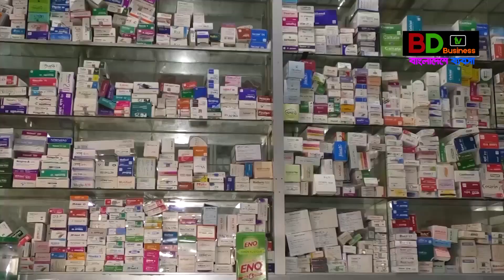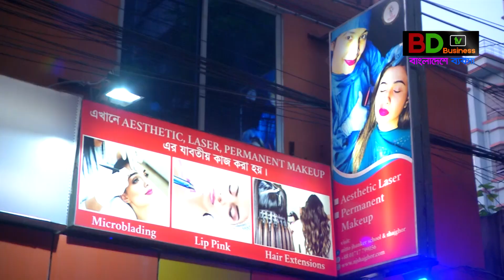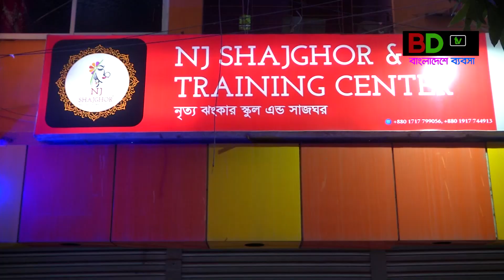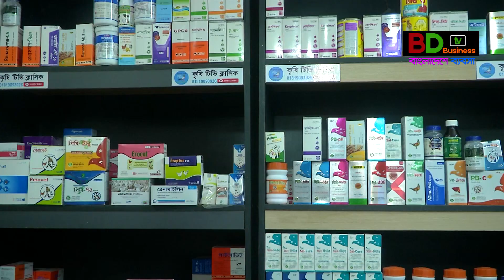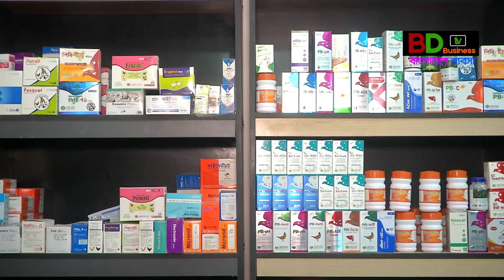৬টি বিজনেস আইডিয়া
৬টি বিজনেস আইডিয়া

Interview, exclusive interview, bdtv interview, talk show, bdtv talk show, bangladesher business, ইন্টারভিউ, বিডিটিভি ইন্টারভিউ, বাংলাদেশের ব্যবসা

৬টি বিজনেস আইডিয়া